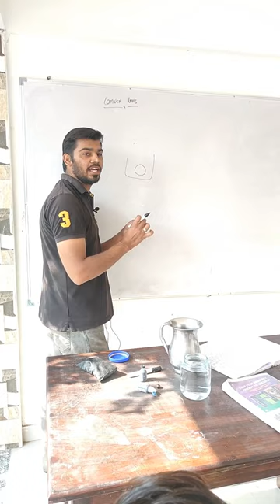Itna bada Lemon 🍋🍋 know physics behind it | Science experiment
In this YouTube short, we explore the science behind why a lemon may appear larger than it actually is. Through the process of refraction of light, we'll see how the lemon's curved surface can bend light and create the illusion of a larger size. This video is packed with fun experiments and visual aids to help you understand the concept of refraction and how it applies to everyday objects like lemons. Get ready to have your mind blown by the power of light and optics!